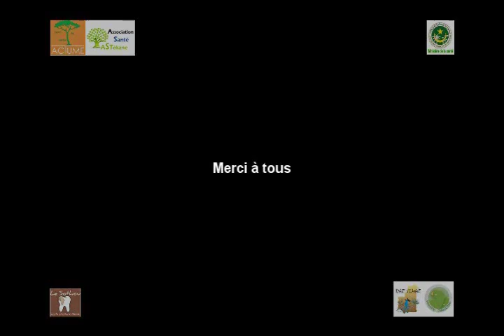Caravane de Santé à Tékane, 2015 - Dr Seck, Médecin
Cette action sera organisée en collaboration avec l’Association Santé Tékane dont le but est d’œuvrer pour la promotion de la santé dans la commune de Tékane ; l’agence de Communication "Swahifri Consulting" spécialisée entre autres dans le domaine du développement solidaire, l’associations Rivages N’Diawane, intervenant dans le développement social et éducatif à Tékane et le soutien du ministère de la santé et la mairie de Tékane en Mauritanie.